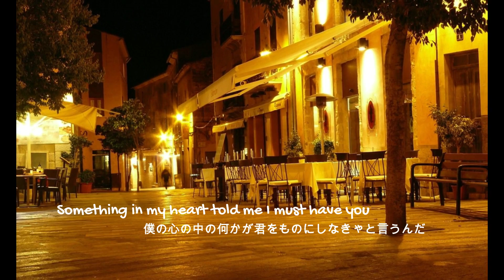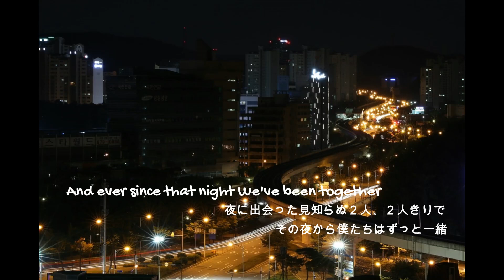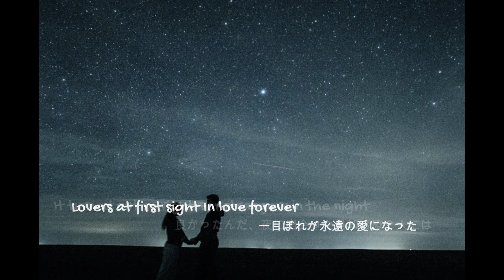夜のストレンジャー（Strangers in the Night） _Chromatic Harmonica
『夜のストレンジャー（Strangers in the Night）』のフランク・シナトラのバージョンを演奏してみました。よかったらどうぞ・・

・アレンジと伴奏：自作
・ハーモニカ：HOHNER　Super 64X
・画像：Pixabay

〇　曲について（出典：ウィキペディア）
「夜のストレンジャー」（Strangers in the Night）は、ベルト・ケンプフェルトが作曲し、チャールズ・シングルトン（英語版）とエディー・スナイダー（英語版）が英語の歌詞を付けた楽曲。1966年にフランク・シナトラが歌って有名になった。
ケンプフェルトはこの曲を、当初は「ベディ・バイ (Beddy Bye)」という曲名で、映画『ダイヤモンド作戦 (A Man Could Get Killed)』のための器楽曲の一部として書いた。
フランク・シナトラは1966年4月11日にロサンゼルスでこの曲を録音した。ドラムズはハル・ブレイン。ギターでグレン・キャンベルが参加している。編曲はアーニー・フリーマンが務めた。同年4月にシングルとして発表。B面は「オー・ユー・クレイジー・ムーン」。

Billboard Hot 100 チャートと、イージーリスニング・チャート（後の Adult Contemporary）の両方で首位に立ち、シナトラの1966年のアルバム『夜のストレンジャー (Strangers in the Night)』のタイトル・ソングとなり、このアルバムはシナトラにとって、最も商業的に成功したアルバムとなった。さらにこの曲は、全英シングルチャートでも首位に立った。

〇　歌詞
Strangers in the night
Exchanging glances
Wondering in the night
What were the chances
We'd be sharing love
夜に出会った見知らぬ２人
交わしあう視線
夜に思う
僕たちが愛を共有できるんだろうか

Before the night was through?
Something in your eyes
Was so inviting
Something in your smile
Was so exciting
Something in my heart told me I must have you
この夜が終わってしまう前に
君の瞳の中の何かが
とても誘ってるように見える
君の笑顔の中の何かが
とても興奮させるんだ
僕の心の中の何かが君をものにしなきゃと言うんだ

Strangers in the night, two lonely people
We were strangers in the night
Up to the moment when we said our first hello
Little did we know
Love was just a glance away, a warm embracing dance away
僕たちは夜に出会った見知らぬ２人だった
その時まで最初の挨拶を交わしただけ
ほとんど何も知らなくて
愛は視線を交わした先にあった、温かい抱擁の先にあった

And ever since that night
We've been together
Lovers at first sight
In love forever
It turned out so right
For strangers in the night
夜に出会った見知らぬ２人、２人きりで
その夜から僕たちはずっと一緒
一目ぼれが永遠の愛になった
良かったんだ、夜に出会った見知らぬ２人には

Ever since that night
We've been together